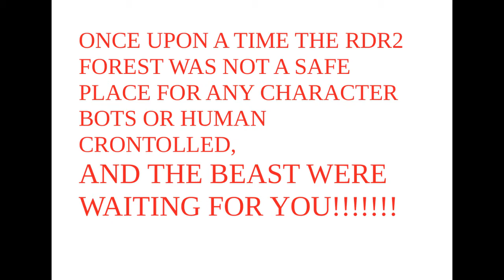Rdr2 sedated legendary cogi boar RED DEAD REDEMPTION 2/JABALI LEGENDARIO COGI SEDADO.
LEGENDARY COGI BOAR SEDATED.